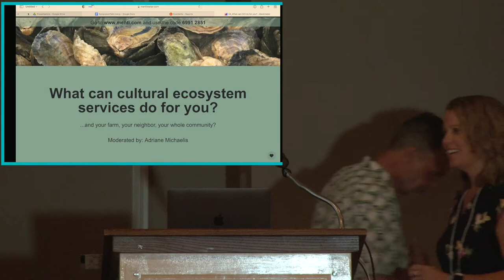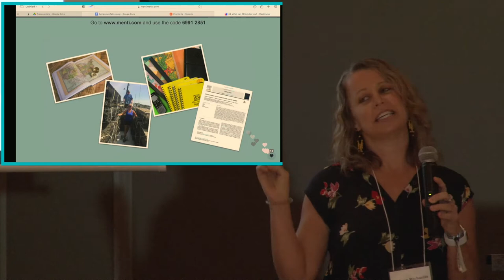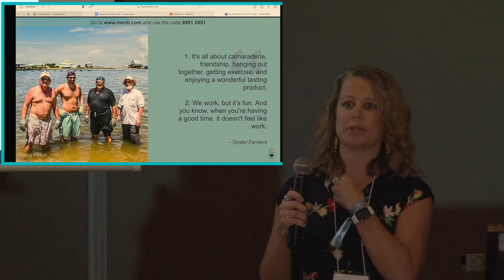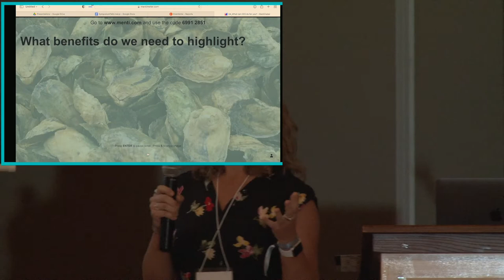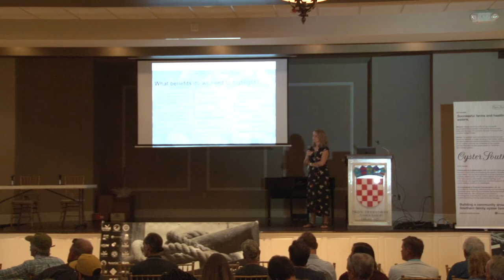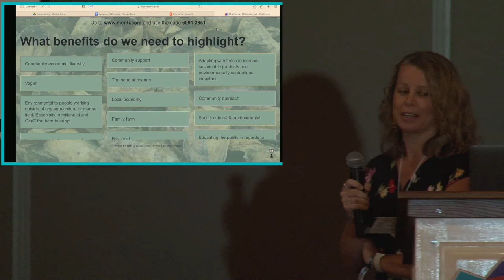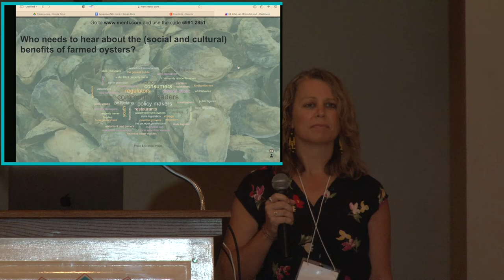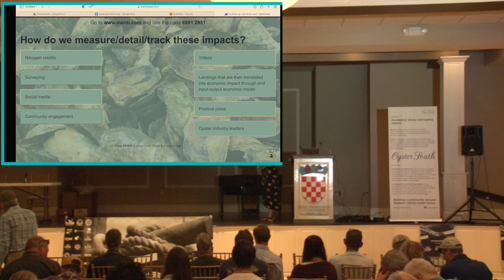What Can Cultural Ecosystem Services Do For You? A Discussion led by Dr. Adriane Michaelis